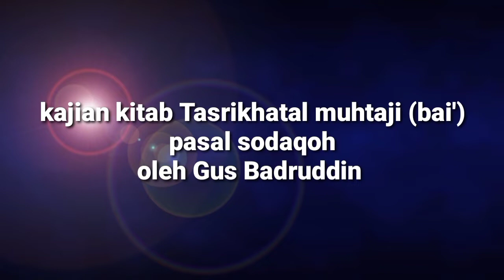Sedekah bisa membuatmu kaya tapi...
الذين ينفقون أموالهم في سبيل الله ثم لا يتبعون ما اتفقوا منا ولا أذى لهم أجرهم عند ربهم ولا خوف عليهم ولا هم يحزنون قول معروف ومغفرة خير من صدقة يتبعها أذى والله غني حليم

Utawi sekeh wong podo sodaqohan #
Wong iku kabeh ing artane kabeneran #
Wong iku kabeh ing dalane Allah karidhoan #
Moko kari2 lestari bener panejan #
Tan nut mburiaken wong iku sekabehane #
Barang sodaqoh wong iku kabeh atine #
Tan ngundat2 ing pawewehane #
Maring wong kang disodaqohi tinamune #
Lan ora ngelaraaken ning kebatinan #
Ing wong kang disodaqohi pepangan #
Anduwèni wong iku kabeh ganjaran #
Wong iku kabeh sodaqoh kabeneran #
Mungguh pangerane wong iku sekabehane #
Ora wedi khuwatir dalem bathine #
Atas wong iku kabeh selamet nyatane #
Lan ora nono Wong iku kabeh bilahine #
Tan perihatin wong iku kabeh kabejan #
Ingdalem akhirat ning suwarga panggonan #
Ingapuro anane cilik kadosan #
Ikulah mu'min adil kinawaruhan #
Utawi pangucape becik wicarane #
Ing wong jejaluk rizqi ono tinamune #
Lan njaluk pangapurane alus basane #
Ing wong jaluk sodaqoh bener lakune #
Iku luwih becik nemu akeh ganjaran #
Tinimbang saking wong aweh sodaqohan #
Nut mburiaken ngelaraaken kebatinan #
Ing wong kang disodaqohi kinawaruhan #
Utawi Allah iku kang sugih satemene #
Ora ngalap faedah ing makhluk anane #
Kang haris tan sikso kelawan temuline #
Ing kawulane kang doso dalem anane #
Tan sinikso lamun tobat dalem dunyo #
Ikulah rahmate Allah kang sifat kaya #
Ngakhiraken ing siksane wong doso iyo #
Dinteni kelawan tobate tan deluyo #
Haqqe mu'min arep bener kelakuhan #
Hibah hidyah sodaqoh arep kabeneran #
Ikhlas ing Allah sinejo akhirat ganjaran #
Ikilah Qur'an nyegah wong batalaken sodaqohan #